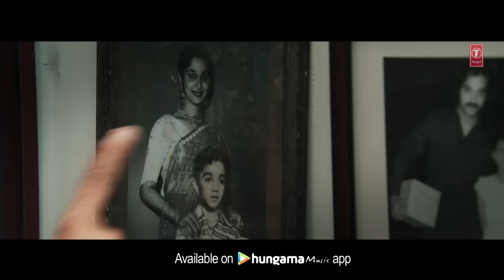Tu Srotu Hai Video Song | VISHWAROOP 2 | Kamal Haasan, Rahul Bose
Presenting the video song Tu Srotu Hai from the upcoming movie Vishwaroop 2. The movie is directed by Kamal Haasan. The Film features Kamal Haasan, Rahul Bose, Shekhar Kapur, Pooja Kumar, Andrea Jeremiah in the lead roles. Releasing on August 10, 2018.

Set as Caller Tune:
Set "Tu Srotu Hai " as your caller tune - sms HVISH6 To 54646
Set "Tu Srotu Hai - Main Zil Thi" as your caller tune - sms HVISH7 To 54646
Set "Tu Srotu Hai - Gehrai Mein" as your caller tune - sms HVISH8 To 54646
Set "Tu Srotu Hai - Dhoond Taa Hoon" as your caller tune sms HVISH9 To 54646
Song: Tu Srotu Hai
Singer: Kamal Haasan, Kaushiki Chakrabarty, Master Karthik Suresh Iyer
Lyrics: Prasoon Joshi
Music Label: T-Series
Operator Codes:
1.Tu Srotu Hai

2.Tu Srotu Hai - Main Zil Thi

3.Tu Srotu Hai - Gehrai Mein

4.Tu Srotu Hai - Dhoond Taa Hoon